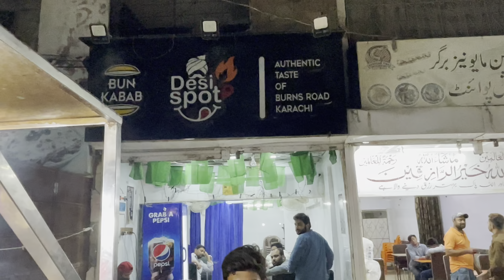Famous Burns Road Bun Kabab In Hyderabad | Desi Spot